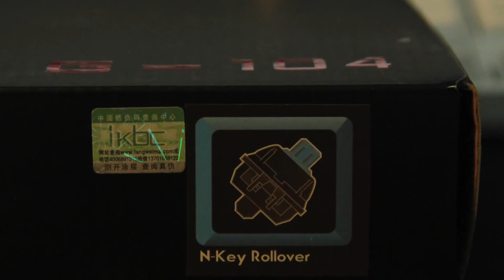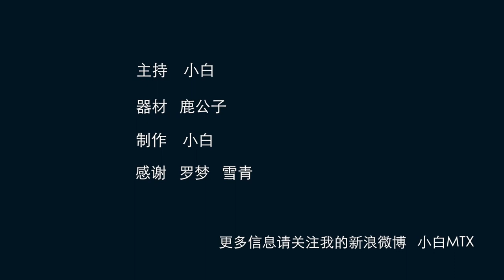1080P【小白测评】IKBC F 104 青轴 机械键盘 开箱上手体验